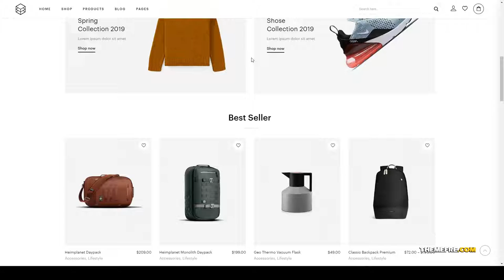Neoo - Flexible WooCommerce theme woocommerce rtl Ayumi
Columns 4+

 Layout Responsive